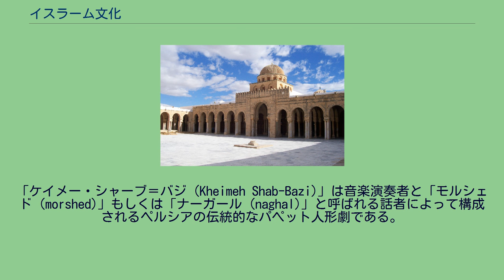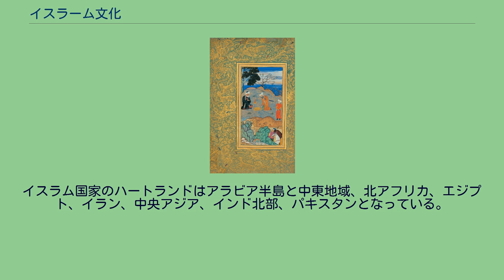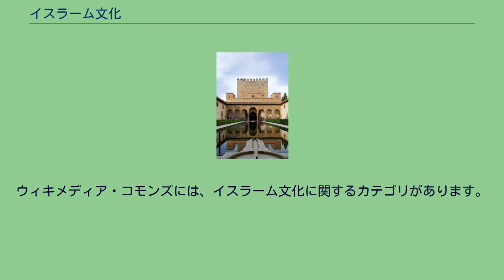イスラーム文化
イスラーム文化（イスラームぶんか） とは、歴史的にイスラム教信者に共通する文化的な特徴を指す言葉として用いられる世俗用語である。
7世紀にアラビア半島でイスラム教が成立し、初期のムスリム文化は主にアラブ地域で発展した。
イスラーム文化はそれ自体が議論の多い用語である。
ムスリムは多くの異なる国や地域に居住しており、ムスリム間における文化的な連帯を分離することは難しい。
人類学者や歴史家は宗教が文化に大きな影響を与えている地域としてイスラームに関する研究を行なっている。
イスラームの著名な歴史家であるマーシャル・ホジソンは自身の著作である「イスラームの試み」の中で、「イスラームの (Islamic)」や「ムスリム (Muslim)」と言う用語を世俗的な利用と対比しながら宗教用語として利用する難しさを述べている。
彼はイスラームやムスリムといった用語を純粋に宗教的な現象にのみ使用することでこの問題を解決しようとし、歴史上におけるムスリムの文化や事物に関しては「Islamicate」と言う用語を生み出して差別化を図ろうとした。
しかし、この用語は広まっておらず、イスラーム文化の事物とイスラームの宗教的な用語の文脈の違いについては混同されたままである。
イスラーム文化は一般的にイスラム教に関連して発展したサラートなどのクルアーンに関するすべての修練とそれ以外のイスラム世界の文化、ベンガル地方のバウルと呼ばれる神秘主義の吟遊詩人による弾き語りなどを含む。
初期のムスリム文学はアラビア語で書かれており、預言者ムハンマドや、メッカやマディーナのようなイスラム教で特別とされる土地に関する言及が多かった。
初期のムスリムの歴史はイスラームの設立に関するものに集中しており、ムスリムの文学はその性格上宗教的な色彩を帯びていた。
初期のムスリム文学の形成過程についてはクルアーンやハディース、預言者の伝記の項目を参照のこと。
ウマイヤ朝の建国とともに、千夜一夜物語に見られるような世俗的なイスラーム文化が発展した。
宗教的な内容を含まない世俗的な文学はイスラム帝国内のアラブ地域で広まり、広く共有される文化の一つとなった。
ペルシア語はアッバース朝時代に訪れるイスラーム黄金時代の主要言語であったため、有名なイスラーム文学の多くはペルシア文学であった。
詳しくは『鳥の会議』やジャラール・ウッディーン・ルーミーの詩を参照されたい。
ベンガル地方には、伝統音楽に乗せてスーフィズムや土着の文物を歌うバウルという文化がある。
高名な人物としてはハーサナ・ラージャやラーラナがいる。
近代になり、言語による作家の分類は急速に意味をなくしていく。
エジプト人ノーベル文学賞受賞作家ナギーブ・マフフーズの作品は英語に翻訳され世界中で読まれている。
オルハン・パムクのような他の作家は国際的な影響力を考慮し、直接英語を用いて書物を著した。
舞台芸術では、イスラーム黄金時代に最も人気のあったのはパペット劇場 (影絵、マリオネットなども含む)とタージヤと呼ばれるイスラム教の歴史に基づいた受難劇である。
特に、シーア派の戯曲はアリー・イブン・アビー・ターリブの息子であるハサン・イブン・アリーやフサイン・イブン・アリーのシャヒード (殉教)を多く描いている。
中世のアダブ文学に記録されているアクラジャ (akhraja)と呼ばれる大衆劇があったが、パペットやタージヤの劇場よりは開催が小規模だった。
トルコの影絵劇場カラギョズは広範な地域の影絵に影響を与え、影絵はインドを経由して中国へと伝わった。
後に中国からモンゴルを経由して中央アジアのテュルク系民族へも伝わった。
影絵芸術は中央アジアからテュルク系民族が移動してきたことでアナトリア半島へも伝わった。
他の学者は影絵は中央アジアからではなく16世紀にエジプトからアナトリア地方へと伝わったと主張している。
彼らはセリム1世が1517年にエジプトを征服した際に、歓待の場で影絵を鑑賞したと主張する。
セリム1世は影絵に強く惹かれ、イスタンブールの彼の宮殿にも影絵のパペットを持ち帰った。
彼の21歳の息子、後のスレイマン1世も影絵を観覧して大いに興味を持ち、たびたび観...